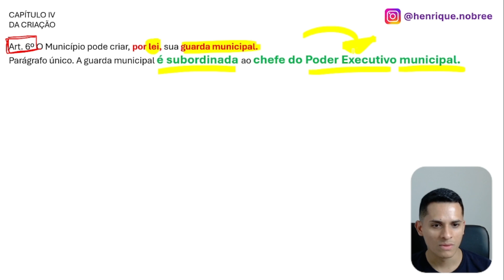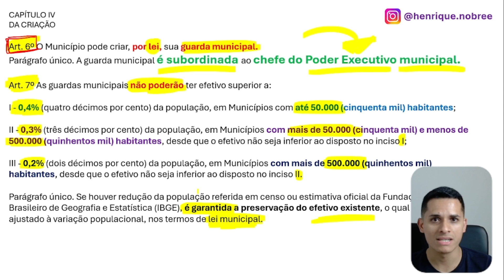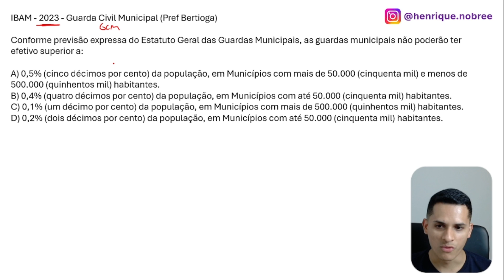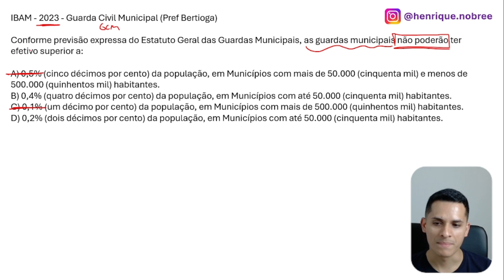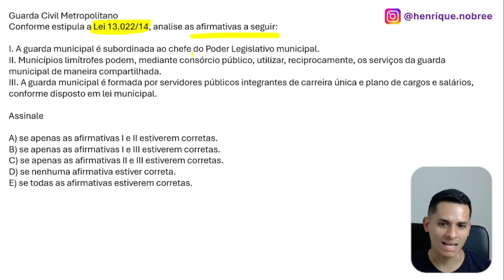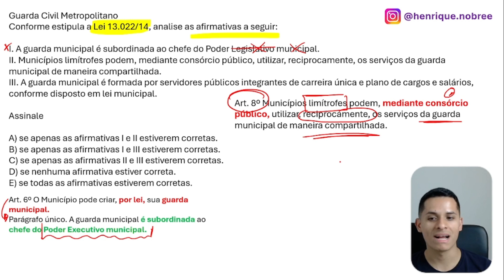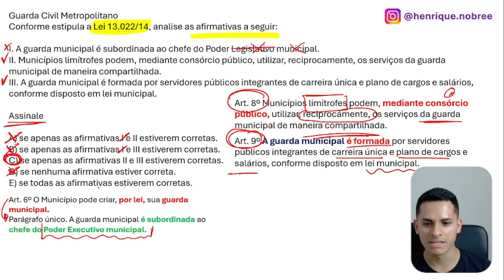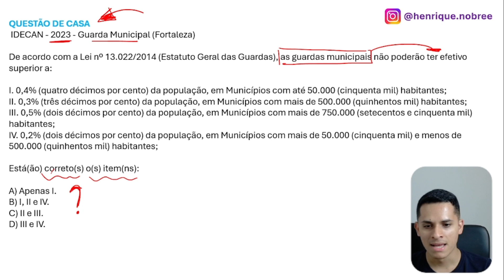SIMULADO QUESTÕES Guarda Municipal Palhoça SC Aula 03 Estatuto Geral da Guarda Municipal 2024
Vagas Guarda Municipal Palhoça SC 2024
 Guarda Municipal Palhoça SC 2024
 Prefeitura Palhoça SC  2024
 Empregos Palhoça SC  2024